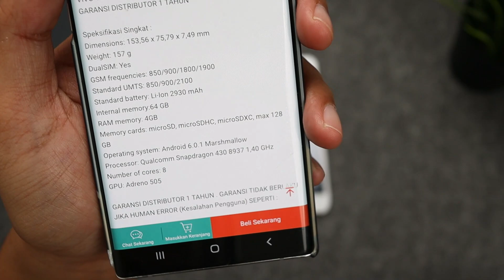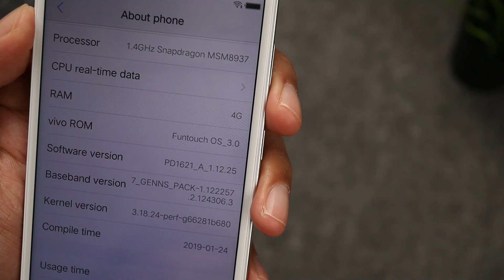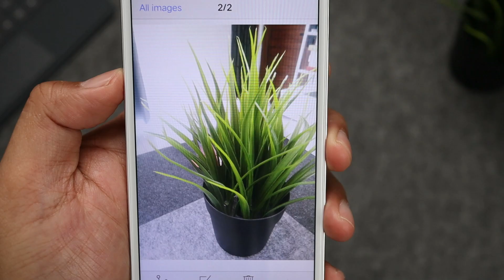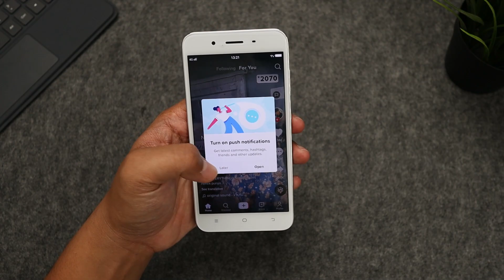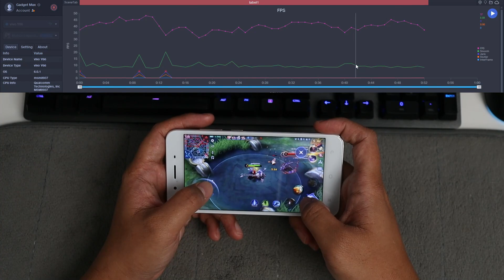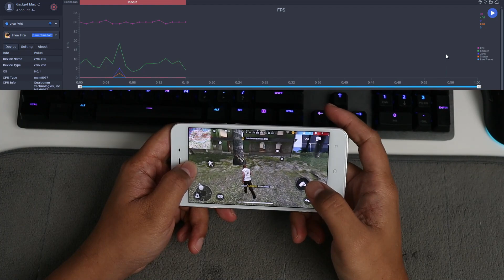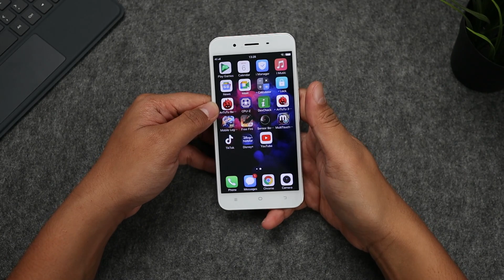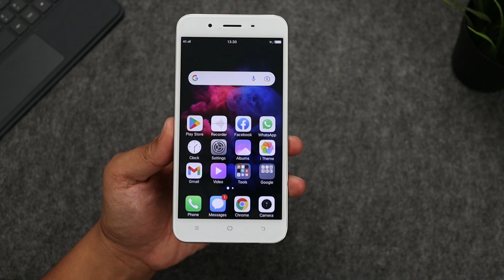Unboxing HP VIVO Baru Bergaransi RAM 4/64 Cuma 500 Ribuan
Unboxing HP VIVO Baru RAM 4/64 Cuma 500 Ribuan